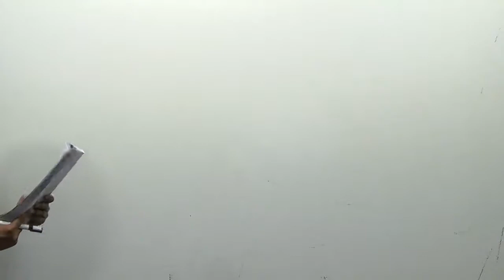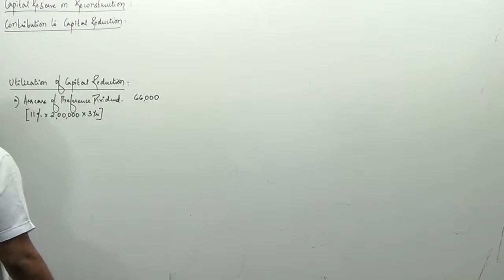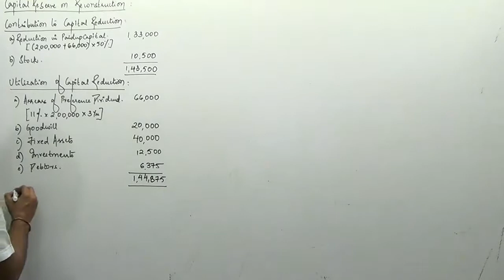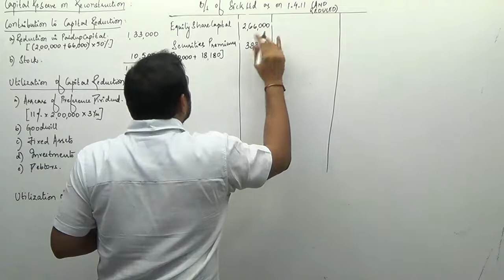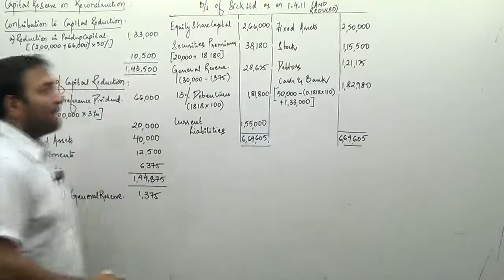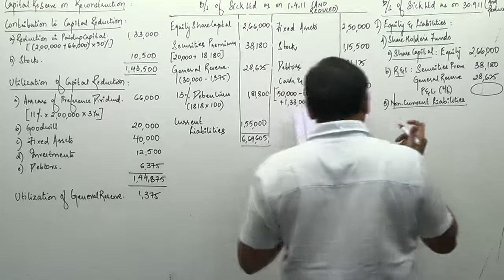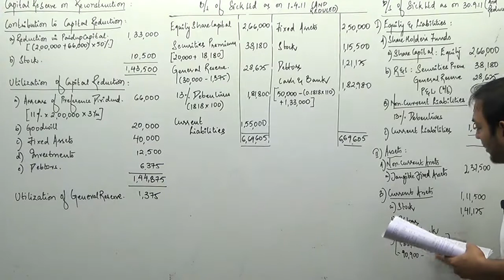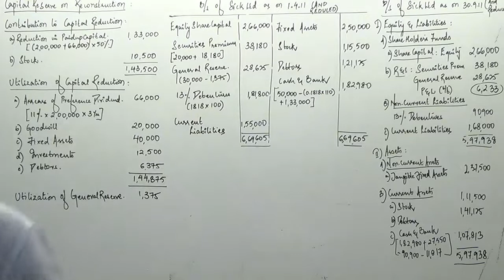Corporate Reconstruction - XVII